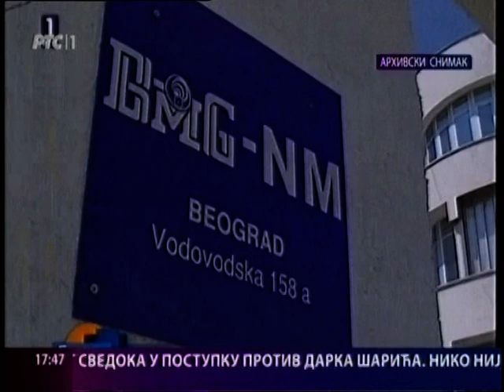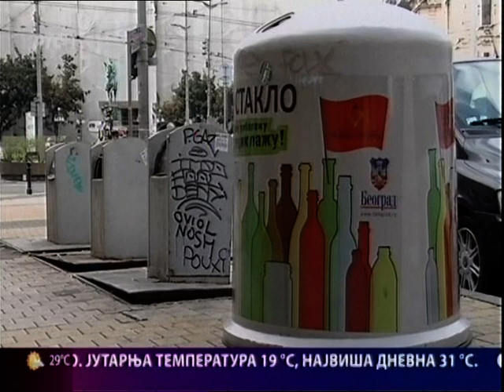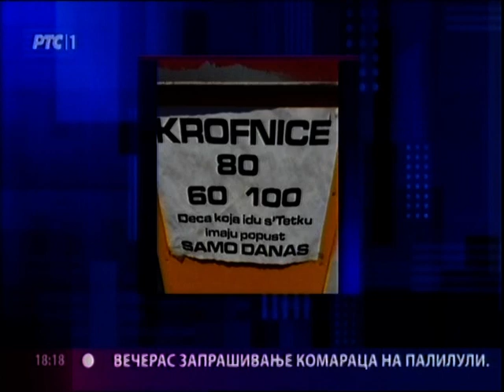Beogradska hronika 24.08.2015.